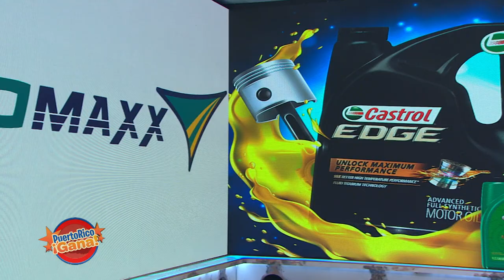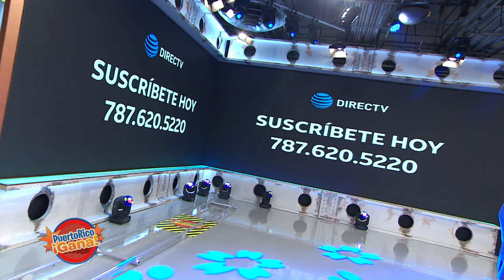Puerto Rico Gana - 09–30-2020- #3